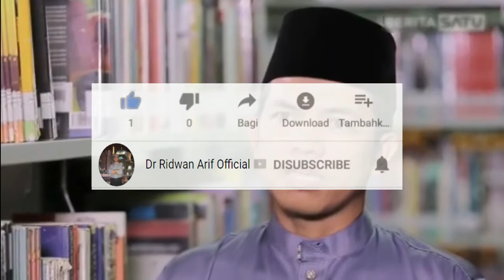NGAJI TAFSIR ALA SURAU MINANG | Ridwan Arif, M.I.S, Ph.D, Tuanku Bandaro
NGAJI TAFSIR ALA SURAU MINANG
 Kajian Tafsir al-Jalalain ala Surau Minang (Seri ke-3)
Surat al-Baqarah ayat 26-32
8 Juni 2021